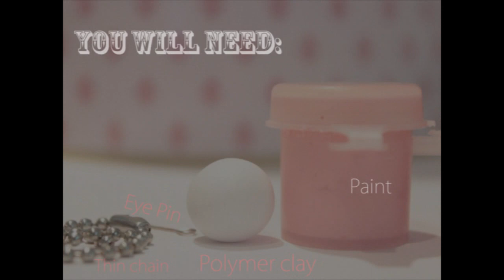◕‿◕ SnowCloud! Kawaii Friday 101 - Tutorial in Polymer clay!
In this weeks Kawaii Friday I show you how to make a snow cloud! Yay for the winter ^_____~

Hope you like this weeks tutorial! ^-^

FAQ:
-The glaze I use is 'Tripple Thick gloss glaze' by the company Americana.
-I use clay on the brand Fimo, bought on Panduro (Swedish craftstore)
-I film with a Canon Eos600D
-I edit in adobe Premiere Elements 8.0
-I paint details with waterbased liquid colours and waterbased actrylic paint.

All material filmed and edited by me. Music written and played by me. Sounds by me.

Information about the music:
My name: Elin Palmborg
Title of music: Kawaii Friday theme music
Composor: Me (Elin Palmborg)
Music label: I don't have a label